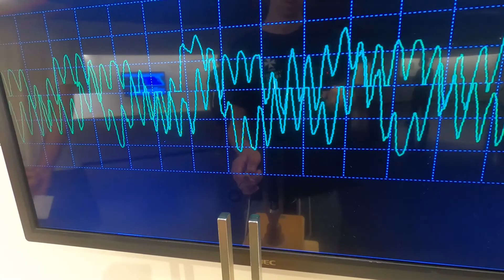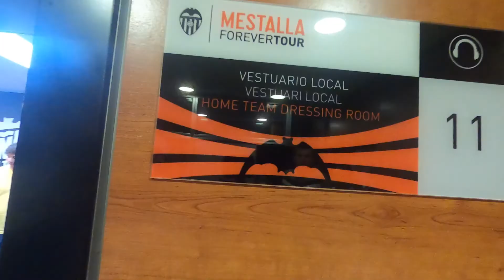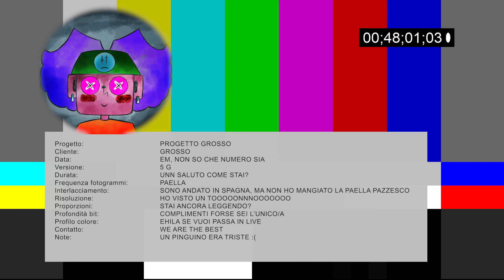St.2 - EP:10 - Pt.2 | KONOHA A VALENCIA | VLOG VACANZE, UNA PAUSETTA DAL DISEGNO | LEEZYART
Bella raga, benvenuti nella seconda parte della vacanza vlog di Valencia. In questo video si vedranno un bel po di cosine interessanti. Sinceramente penso ci volesse una bella pausina dal disegno, ovviamente tornerò più forte di prima non temete. Fatemi sapere ovviamente che ne pensate e io vi aspetto al prossimo incredibile video dove andremo a disegnare parecchio. State pronti :)

Ricordo:
- Se vi è piaciuto il video di lasciare un bel like per supportarmi;
Io vi aspetto come sempre il prossimo mercoledì con un nuovo video, ciao.

Cosa utilizzo per disegnare:
Sketch book Classico
Uniposca Set
Ohuhu Markers set pelle
Sakura pen
Gomma di precisione Mono
Portamine STAEDTLER
Portamine PENTEL
Brisol Strathmore Paper
Trattopen che utilizzo
Strathmore, 400 series, blocco per schizzi in carta marroncina
Promarker set student
Promarker scala grigi
Prismacolor set 48
Prismacolor set pelle 24

Disegno Digitale:

Tavoletta grafica che utilizzo
Tavoletta grafica per iniziare

Libri che utilizzo per imparare le basi:
Libro 1) Struttura uomo in movimento
Libro 2) Struttura uomo. Manuale di anatomia artistica
Libro 3) Disegnare in prospettiva

Attrezzatura:
Macchina fotografica che utilizzo
Microfono Rode
Batteria per Canon 750d
Obiettivo canon
Scheda di memoria
Lampada per scrivania
Piastra a sgancio

00:00 Introduzione
00:49 Mercato centrale
03:12 Museo della scienza
05:47 Stadio del Valencia
06:19 Intervista calciatore
07:53 Tour della casa
10:14 Conclusione
12:36 Post credit